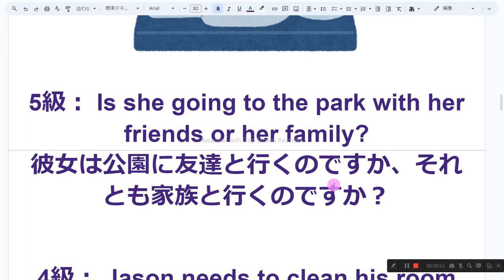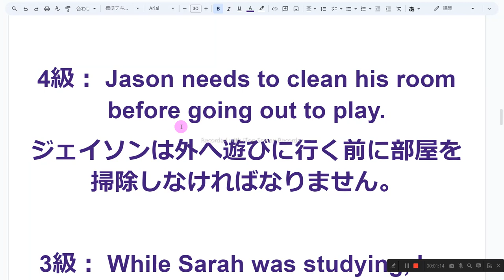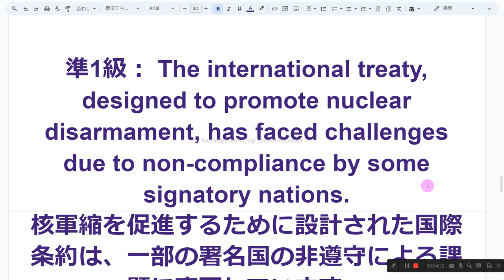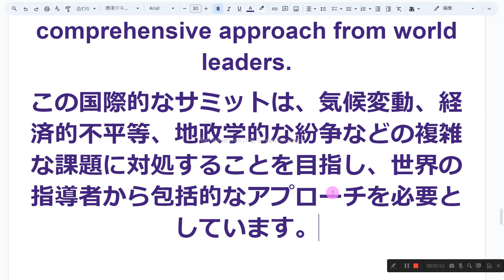英検1級への道 5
1　同じものを繰り返し音読しない
2　読めないところは、読まなくてもよい
3　発音に注意を払わない
4　声の大きさ、速さは自由
5　ほかの人の迷惑になりそうなときは、声を出さず、頭の中で音読する
6　音読の内容は何でもよい
7　音読をしたくないときはやらない
8　音読の順番に決まりはない

5級： Is she going to the park with her friends or her family?
彼女は公園に友達と行くのですか、それとも家族と行くのですか？

4級： Jason needs to clean his room before going out to play.
ジェイソンは外へ遊びに行く前に部屋を掃除しなければなりません。

3級： While Sarah was studying, her brother was watching TV in the next room.
サラが勉強している間、彼女の弟は隣の部屋でテレビを見ていました。

準2級： The famous bakery, renowned for its pastries, is situated just a block away from the city's central square.
その有名なベーカリーは、市の中心広場からたった1ブロック離れた場所にあります。

2級： The ancient civilization that thrived in the valley had a complex system of governance, which scholars are still trying to fully understand.
谷に栄えた古代文明は、学者たちがまだ完全に理解できていない複雑な統治体制を持っていました。

準1級： The international treaty, designed to promote nuclear disarmament, has faced challenges due to non-compliance by some signatory nations.
核軍縮を促進するために設計された国際条約は、一部の署名国の非遵守による課題に直面しています。

1級： The global summit aimed to address complex issues such as climate change, economic inequality, and geopolitical conflicts, requiring a comprehensive approach from world leaders.
この国際的なサミットは、気候変動、経済的不平等、地政学的な紛争などの複雑な課題に対処することを目指し、世界の指導者から包括的なアプローチを必要としています。